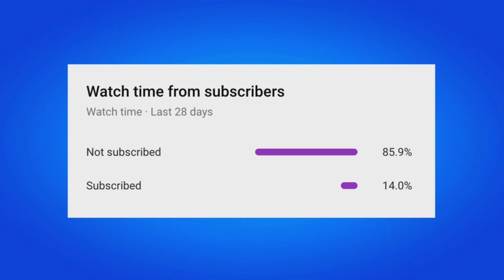How To Get Dragon Ball Son Goku Skin For FREE! (Fortnite)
GOKU POWERS UP FORTNITE X DRAGON BALL. YOUR POWER IS UNLEASHED!
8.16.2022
The world of Fortnite has never seen such power! Four powerful and iconic Dragon Ball Super characters, Son Goku, Vegeta, Bulma, and Beerus, have arrived in-game…

ETERNAL SHENRON! BY YOUR NAME, I SUMMON YOU FORTH!
Fortnite Dragon Ball Power Unleashed Challenges

A new “Power Unleashed!” tab has arrived in-game, full of Quests and rewards. Available to all players, this new event page tracks your rising Power Level as you complete new limited-time Dragon Ball Quests in Battle Royale and Dragon Ball Adventure Island experiences.

Seven sets of Quests will test your skills in strength, agility, focus, and more. With each training set you complete, you’ll earn a Dragon Ball and raise your Power Level, unlocking awesome rewards like the Dragon Radar Back Bling, Emotes, Sprays, and Battle Pass levels.

Complete your training, collect all seven Dragon Balls and you’ll score the Shenron Glider!

EN Fortnite Dragon Ball Shenron Glider

The Power Unleashed Quests and their rewards will be available until August 30, 2022, at 4 AM ET.

Please note that the in-game rewards Dragon Radar Back Bling and Shenron Glider are not exclusive to Power Unleashed and may be available later in the Item Shop for purchase.

BATTLE WITH VERSUS BOARDS
Fortnite Dragon Ball Versus Boards

The strongest fighters are always testing themselves — introducing Versus Boards!

Versus Boards pit you and a rival player against one another in a fight to be the Island's strongest! Both players must opt into a battle by interacting with a Board on the Island, and when your opponent is chosen, you each will be revealed on the other’s map. You’ll then have just five minutes to defeat your opponent and claim victory!

Versus Boards have temporarily taken the place of Bounty Boards, and they can be found where Bounty Boards were previously.

GO EVEN FURTHER BEYOND IN BATTLE ROYALE
Fortnite Dragon Ball Kamehameha And Nimbus Cloud Kintoun Gameplay

Wield the powers of Son Goku with the Kamehameha and Nimbus Cloud (Kintoun) items in Battle Royale!

Falling from the sky in deliveries invented by Capsule Corp throughout each match, pick up the Kamehameha and launch a devastating energy beam at anyone who crosses your path, or call on the Nimbus Cloud (Kintoun) to take flight around the Island. More capsules will appear as the Storm closes, so watch out for epic showdowns and tests of your power!

Note: The Kamehameha and Nimbus Cloud (Kintoun) items are not in Competitive (Arena or Tournament) playlists, with the exception of the Tournament of Power.

FIND BULMA!
Fortnite Dragon Ball Kame House And Bulma

On a very small island off the coast of the mainland Island, you will now find the Kame house 🌴! Check out the iconic Dragon Ball location, and — if you are ready to part with some of your Bars — chat with Bulma who is wandering around, ready to provide some very powerful items.

DRAGON BALL SUPER EPISODE FESTIVAL
Fortnite Dragon Ball Super Episode Festival

From August 16 until September 17, 2022, fans of the Dragon Ball Super series, as well as those discovering it for the first time, can board a cruise ship created by the team at Vysena Studios, to chill out watching select Dragon Ball Super episodes!

You can find the Dragon Ball Super Episode Festival in Discover, or you can watch a specific episode by using one of the following Island codes:

Dragon Ball Super - Episode 09: Thanks for Waiting, Lord Beerus! A Super Saiyan God is Born at Last! – (Island Code Coming Soon).